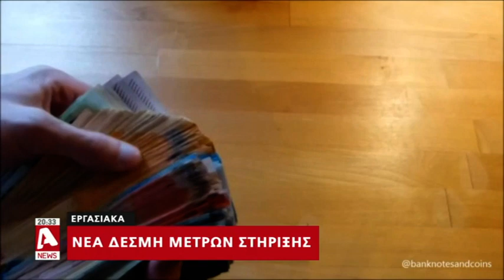Νέα μέτρα στήριξης επιχειρήσεων, εργαζομένων και ανέργων